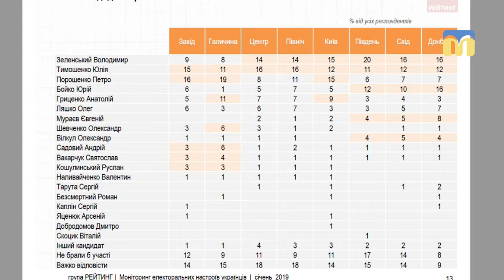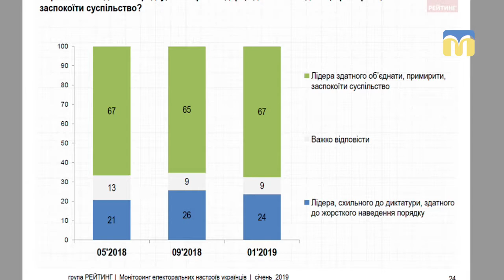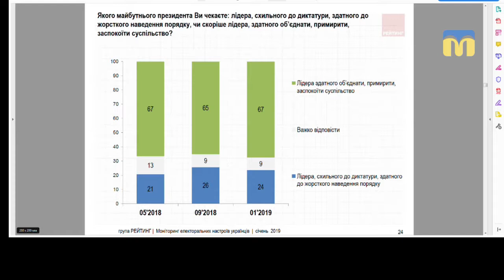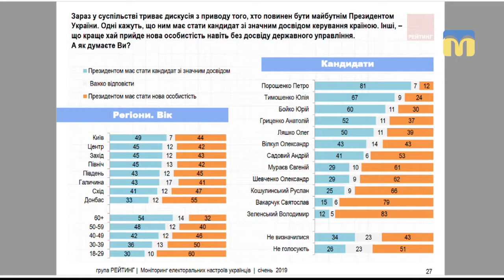Тема дня: Виборча кампанія на Миколаївщині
Визначено перелік кандидатів у президенти України. Водночас, як заявив сьогодні під час брифінгу радник міністра внутрішніх справ України, голова координаційного штабу МВС Іван Стойко, з початку виборчої кампанії в країні зареєстровано 1041 повідомлення (на Миколаївщині - 40) про правопорушення, пов’язані з виборчим процесом.
Як розвиватимуться події на Миколаївщині в основній фазі виборчої кампанії? Як змінюються політичні технології, котрі застосовують кандидати? – про це в програмі «Тема дня» 11 лютого 2019 року.
Гість прямого ефіру - Олександр Ухмановський, політтехнолог, координатор програм КВУ в Миколаївській області